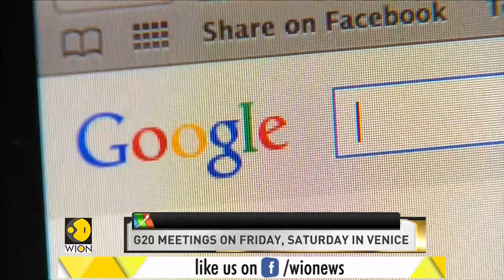World Business Watch: G20 ministers to vote on global tax reform plan this week | WION English News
G20 finance ministers meeting in Venice on Friday and Saturday could rally the world's top economies behind a global plan to tax multinationals more fairly, already hashed out among 130 countries representing 90 percent of world output.